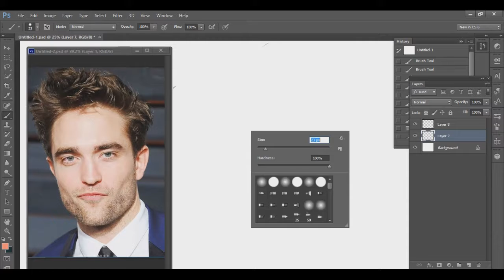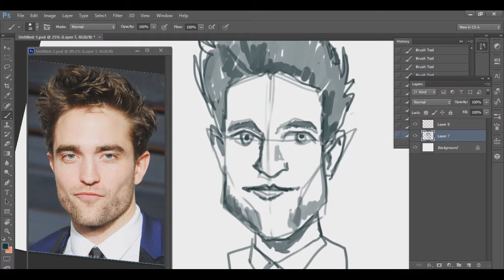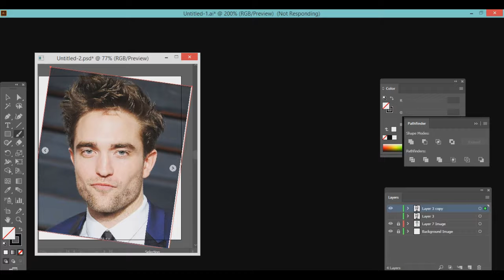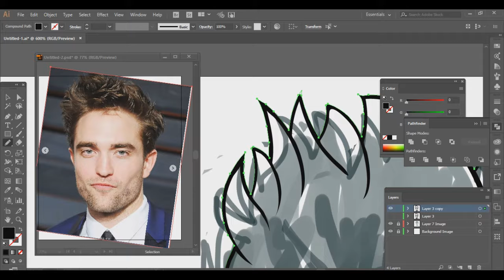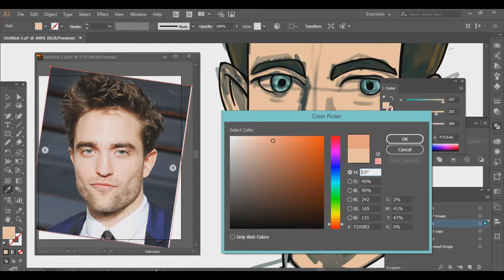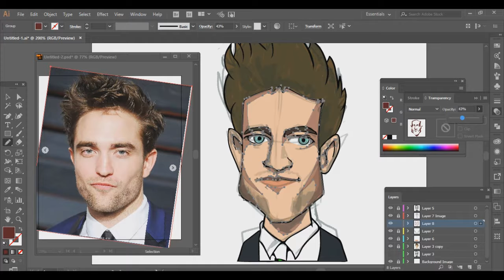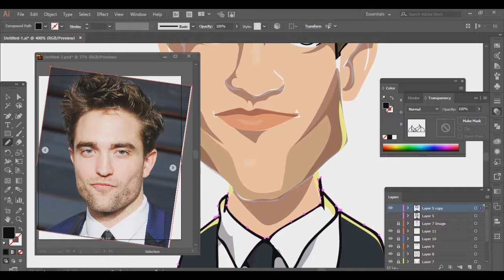caricature of robert pattinson art tutorial illustration